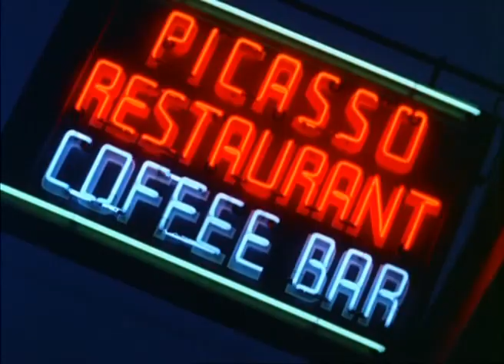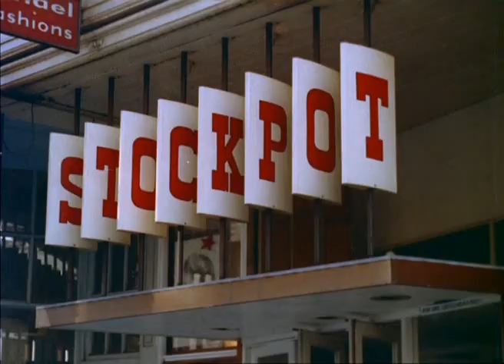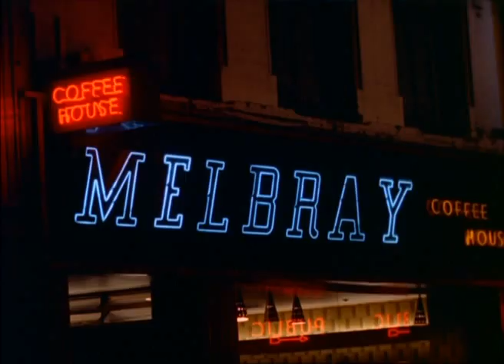London cafeterias 50's - 60's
Before Starbucks and Caffe Nero and all that cafeterias looking all the same, young Londoners of late 50's and early 60's met in places like these. Not swingin yet.